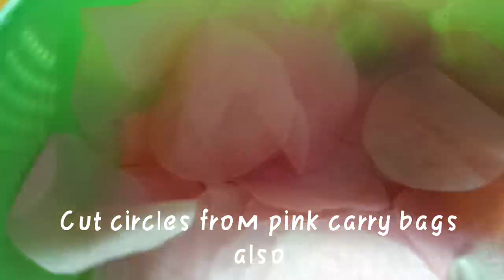Best use of carry bags || CarrybagToran making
Hello everyone
Today I will show how you can make toran at home at zero cost
all u need is Carry bag and a sharp mind

Tags ||
Toran
Toran making from cloth carry bag
Toran making ideas
Toran making ideas at home
Carry Bag Diy's
Diwali decoration
Dussehra decoration
Carry bag Garland
Diy's out of waste
Diwali decoration
best reuse idea of febric carry bag
febric bag reuse idea
best out of west cloth bag
best use of west Carry Bags
diy Home Decoration ideas
carry bag reuse idea
shopping bag diy
reuse shopping bags

Mentions-
plz like this video and comment your opinions
Share this to your family and friends